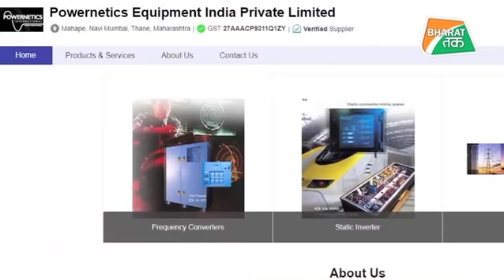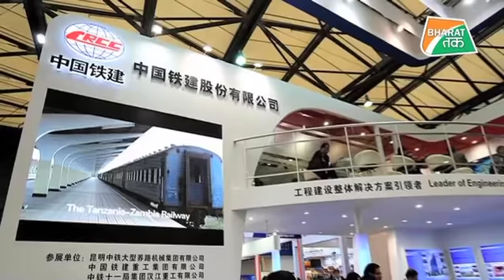भारतीय रेलवे का चीन पर चाबुक, टेंडर लेने की फिराक में था चीन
Anchor- Ajitsingh
Scripting- Ajitsingh
 Edited by-  Praveen Negi